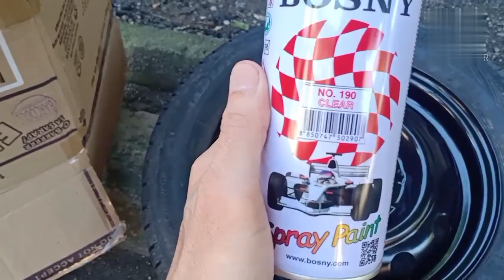DIY REPAINT HUBCAP AND RIM for AFFORDABLE PRICE!